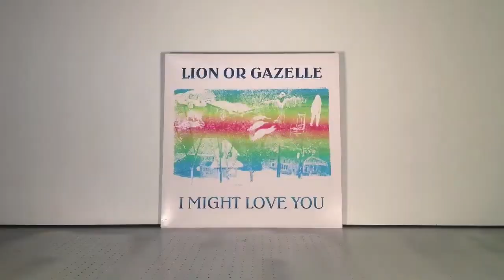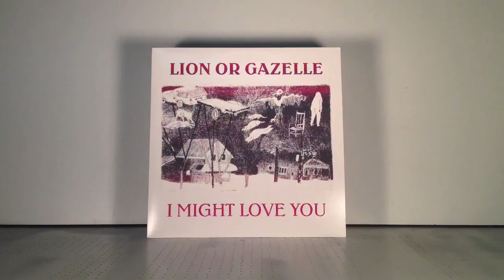Lion or Gazelle - I Might Love You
An animated loop of the hand screen printed record jackets by SkatRadioh and set to the title track off Lion or Gazelle's new record "I Might Love You". Artwork by Luke Holden. Released by Chaperone Records Friday, August 10, 2012, during the Chaperone Records' Record Release Party and Inaugural Bash held at the Zeitgeist Arts Cafe.